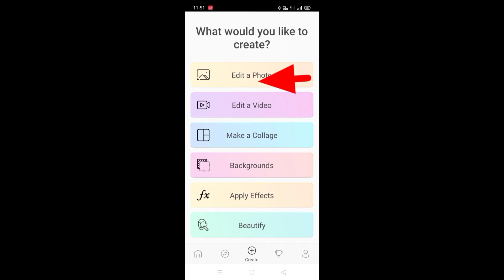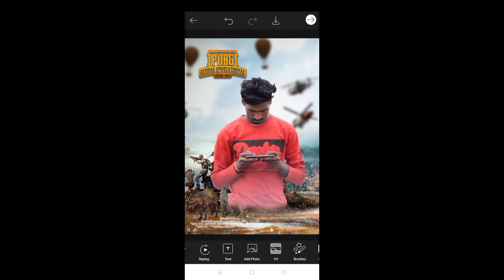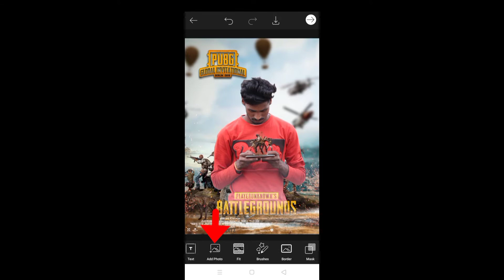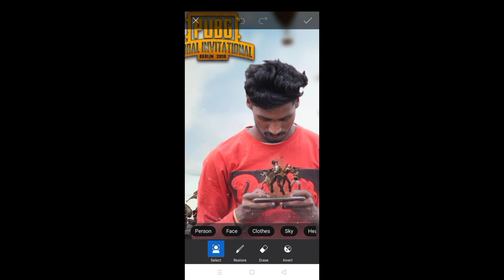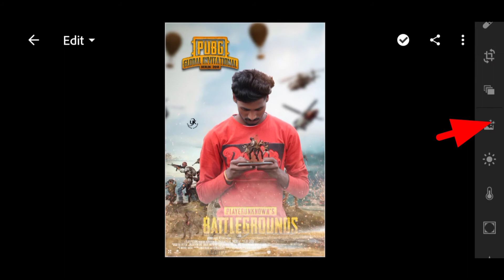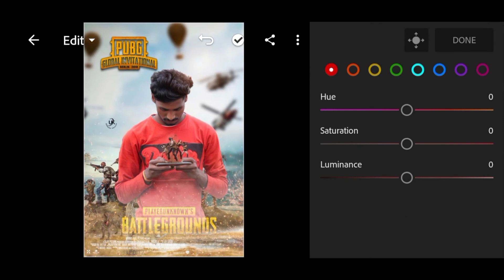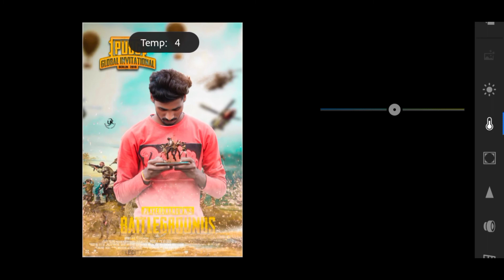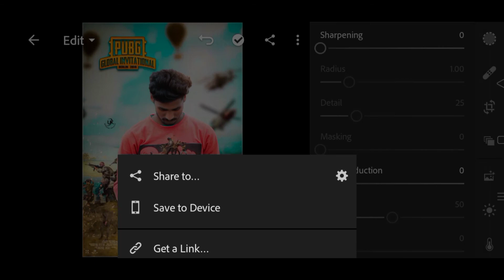Pubg Photo Editing || Picsart editing || Upendra Editz